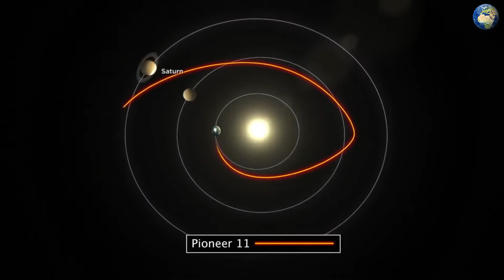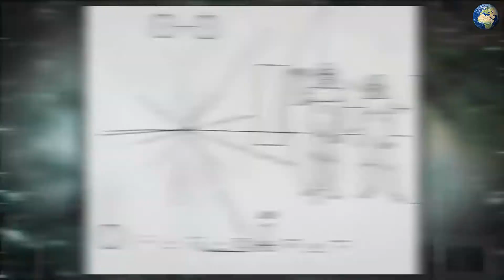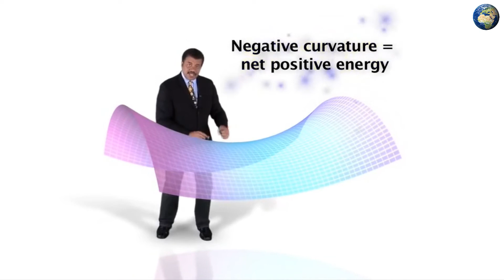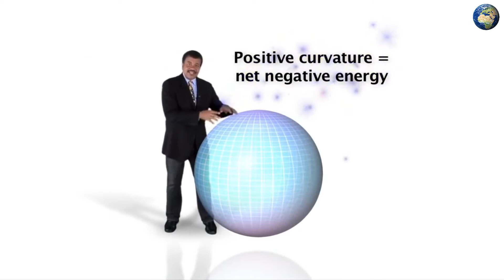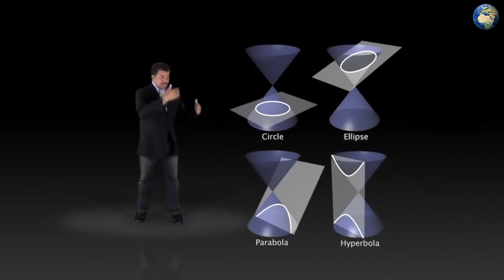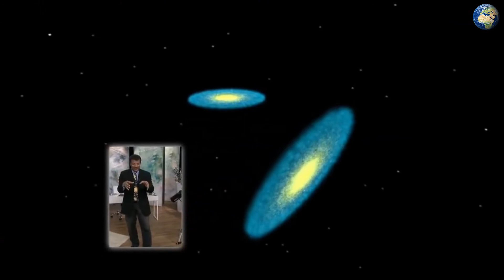🌠 Misterios del Espacio Tiempo | El Universo Inexplicable | 1080p 🌠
"Sabemos mucho sobre el universo. Pero hay aún más que no sabemos ", dice el astrofísico y profesor Neil deGrasse Tyson, director del Planetario Hayden, profesor galardonado, y uno de los principales expertos del mundo sobre los secretos del universo. Y su curso “El Universo Inexplicable: Misterios sin Resolver” es una perfecta puerta de entrada a este impresionante y revelador tema. Este curso visualmente sombroso, que ha sido galardonado con un Premio Telly 2013 al Programa de Educación Excepcional, cuenta con seis conferencias autónomas que te transportan en un viaje maravilloso a las fronteras del universo conocido (y desconocido) y le presenta preguntas tentadoras dirigidas por los mejores científicos del mundo.